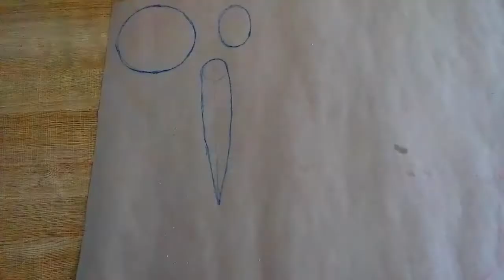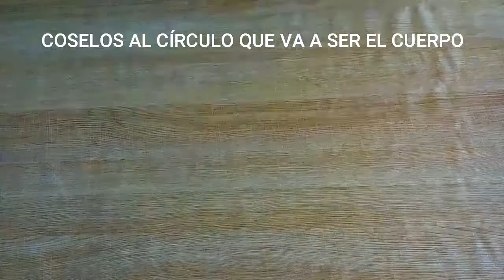PELUCHE DE POKEMÓN ODDISH DIY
TE DAMOS UNA IDEA DE COMO HACER A TU POKEMON ODDISH DE MANERA FÁCIL Y SENCILLA EN TU CASA!